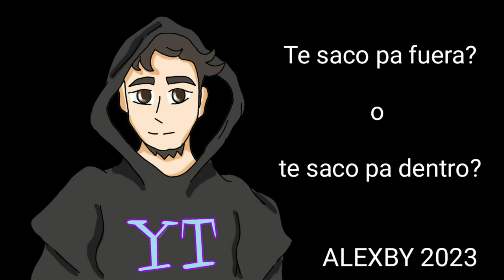Marrano 69 y el Castillo de la Muerte #3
link de los participantes de este vídeo

😂IGNORAR😂
parodia Loquendo
gta sa
gta 5
loquendo
7u7
7w7
xD
lol
Prisila
pak dem
AnyelMods :V
 @SYAL DYZEN PLAY
ALEXBY YT
Jack1420
TheGamerFun
loquentuxo
alexby yt
Trolencio911,
Minecraft,
 GTA,
GTA IV,
GTA V,
Post Malone,
Gama Alta,
Gama Baja,
 Gama Media,
SICKO MODE,
Travis Sccot,
 Free, Gratis,
vegetta777
alexby11
willyRex
luzugames
Neffa
Laxxus
Nexxus
estefania
RusitoFan
 XD, CNN,
Noticias último momento,
 Live,
 Arigameplays,
El Ded, Natalan,
Rodezel,
 Rodezel 2.0,
Fornite,
 Loquendo,
Especial,
 Subs gratis,
 El Rubius OMG,
Will Smith,
Dross,
MAUU,
PUVLO,
8D